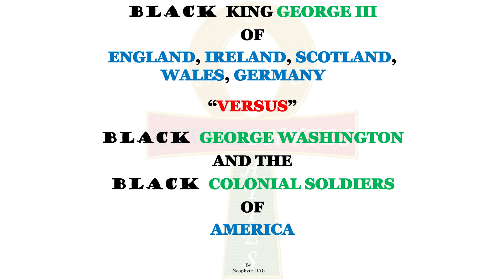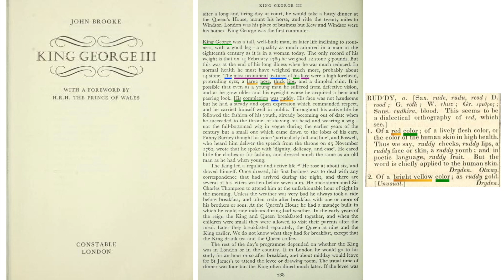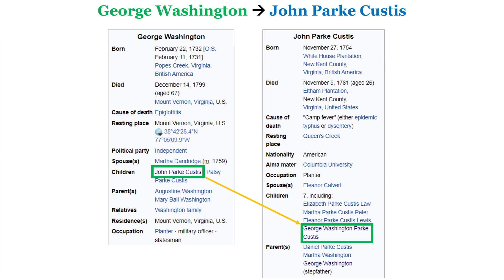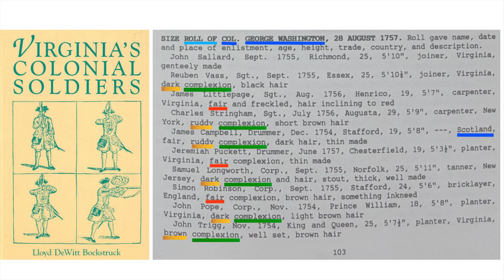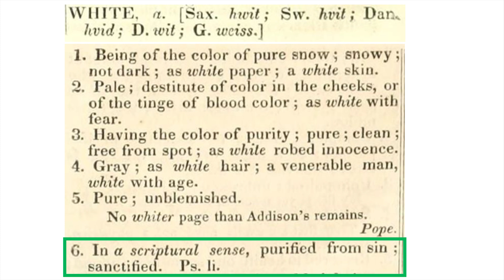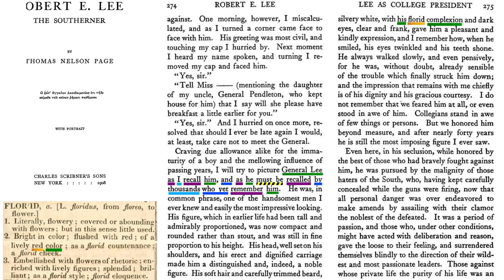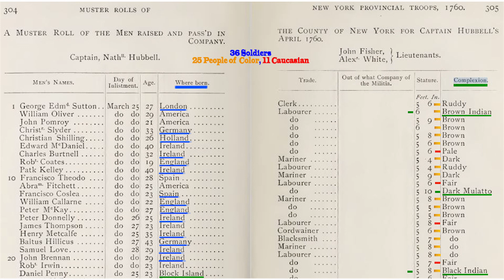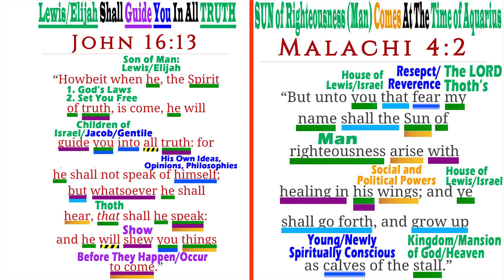BLACK King George III of England vs BLACK George Washington & The BLACK Colonial Soldiers of AMERICA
WARNING OF MANKIND AND HUMANS CHANGING THE IMAGES OF BLACK LEADERS AND RULERS
- Job 9:24
- Testament of Asher 7:6
- Leviticus 18:22 – Do NOT Lay With MANKIND or WOMANKIND
- 1 Corinthians 6:9 – Do NOT Be Deceived Nor Be Corrupted By MANKIND
- ACADEMIC FRAUD:
Academic Fraud involves a deliberate effort to deceive and includes plagiarism, fabrication of data, misrepresentation of historical sources, tampering with evidence, selective suppression of unwanted or unacceptable results, and theft of ideas
- MENTICIDE:
A systematic and intentional undermining of a person's conscious mind: BRAINWASHING

KING GEORGE III OF ENGLAND WAS A BLACK MAN
- "George III, A Biography" By J. C. Long; Page 66 and Page 67 (George II's Father Dark Complexion and Look Like a MOOR; George III High Colouring)
- "A Royal Affair George III and his Troublesome Siblings" By Stella Tillyard; Page 23 and Page 67 (George III Father BLACK Prince)
- "King George III" By John Brooke, Page 288 (George III Large Nose, Thick Lips, & Ruddy aka BLACK Complexion)
- " A Royal Experiment, the Private Life of King George III" By Janice Hadlow, Page 120 (George III Sanguine aka BLACK Complexion)

PRESIDENT GEORGE WASHINGTON WAS A BLACK MAN
- "George Washington, A Biography" By John R Alden; Page 11 (George Washington Dark Complexion)
- "George Washington, A Biography", By Douglas Southall Freeman, Page 239 and Page 240 (George Washington Dark Complexion & George Washington BLACK Complexion)
- The History of the George Washington Bicentennial Celebration Volume 1; Page 225 "The Man Himself" (George Washington Ruddy aka BLACK Complexion)
- "Martha Washington, the First Lady of Liberty" By Helen Bryan; Page 85 (George Washington Ruddy aka BLACK Complexion)
- Mary and Martha, the Mother and The Wife of George Washington" By Benson J. Lossing; Page 105 (George Washington Florid aka BLACK Complexion)

COLONEL GEORGE WASHINGTON'S COLONIAL SOLDIERS WERE MAJORITY (75%)  BLACK MEN
- "Virginia's Colonial Soldiers" By Lloyd Dewitt Bockstruck; Page 103, 104, 105, 106

NEW YORK STATE COLONIAL SOLDIERS WERE MAJORITY BLACK MEN
- "Collection of The New York Historical Society For The Year 1891, Muster Rolls of The New York Provincial Troops 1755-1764"; Pages 70, 71, 76, 76, 304, 305

BLACK ORIGINAL INDIGENOUS PEOPLE OF NORTH AMERICA
- Verrazano’s Voyage Along The Atlantic Coast of North America 1524; Page 6, 7, 8, 9 (Dark Complexion & Olive Complexion)

BLACK ORIGINAL INDIGENOUS PEOPLE OF WESTERN EUROPE
- Riddles of Prehistoric Time By James H. Anderson; Page 37, 55, 57, 74, 126 (Swarthy or Iberian = Dark Skinned Complexion)
- The Germany and The Agricola of Tacitus By Tacitus; Chapter: The Life of Cnaeus Julius Agricola, Item 11 (Swarthy or Iberian = Dark Skinned Complexion)
- Ancient and Modern Britons: A Retrospect "Vol I"; Page 44, 45, 46 (Swarthy or Iberian = Dark Skinned Complexion)

- Our Remote Ancestry By Alexander Winchell; Page 246, 247 (Swarthy or Iberian = Dark Skinned Complexion)

- Observation Concerning The Increase of Mankind, Peopling of Countries By Benjamin Franklin; Page 224/10, Item 24 (Swarthy = Dark Skinned Complexion)